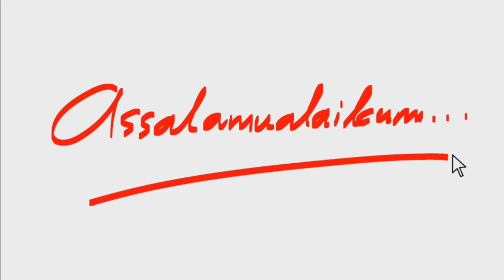4 Syarat LOLOS SNMPTN Yang Perlu Dipersiapkan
4 Syarat LOLOS SNMPTN Yang Perlu Dipersiapkan

Halo...
Untuk menyambut BackToSchool kakak akan mengajak kalian adik adik SMA untuk mempersiapkan diri kalian sejak awal guna menghadapi ujian masuk PTN setelah kelas XII nanti.
Tapi disini yang kakak saranin agar kalian dapat lolos melalui jalur SNMPTN ya, agar nantinya kalian gak perlu ujian lagi, tinggal ngandalin nilai raport aja.
Syaratnya kalian harus drill mulai dari semester 1 ya, dan buatlah grafik nilai kalian jadi naik.
Caranya belajanya dikencengin ya, bisa dari sekolah, buku bacaan, youtube, google, atau bahkan platform pendidikan ya.

Kakak kasih gambaran nih platform belajar yg cocok buat kalian, gunakan saja platform belajar RuangGuru. Karena didalamnya ada fitur RuBel ( Ruang Belajar ) dan masih banyak lagi fitur keren penunjang belajar kalian. Ada banyak lebih dari 25000 video materi yang dapat kalian akses online maupun ofline, tentunya praktis juga kan.

Gunakan kode voucher untuk mendapatkan DISKON hingga 70% dengan memasuksn kode:
PINGLIE

Ok kakak tunggu ya kalian di Ruang Guru.

Yuk traktik kak pinglie Ngopi ya, biar gak oleng☕